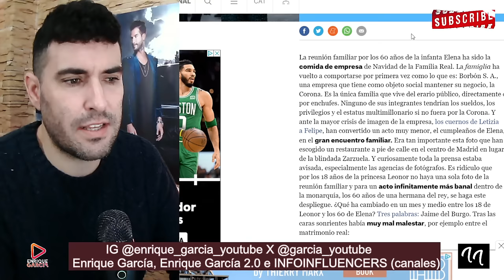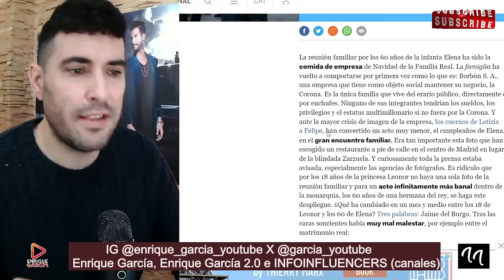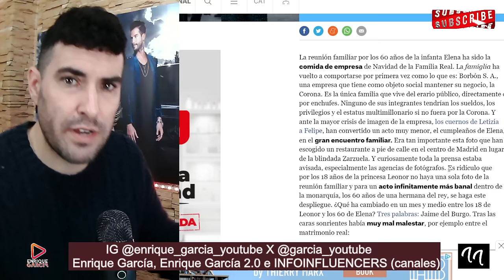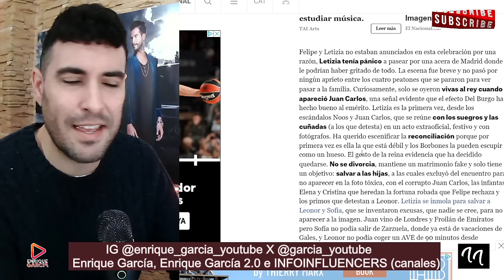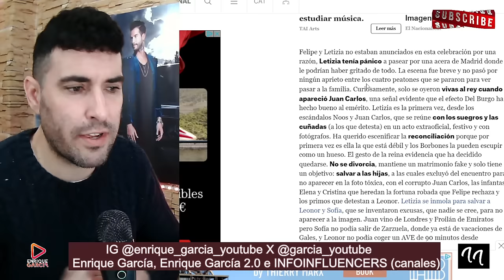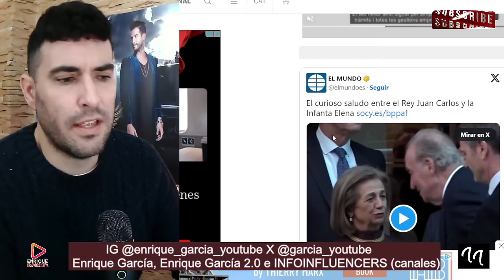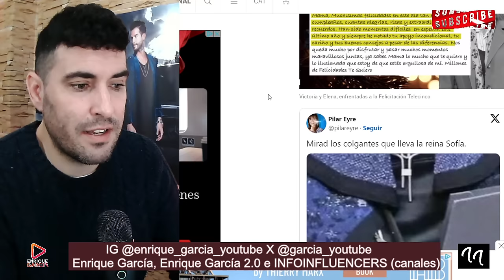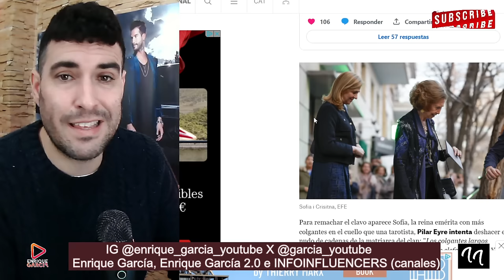FILTRAN el BRUTAL ENFADO del Rey Felipe con Letizia, por Jaime del Burgo